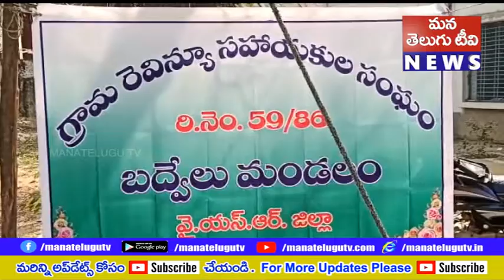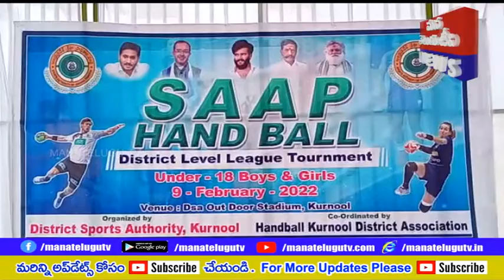PRANTHIYA DHARSINI 09 02 2022